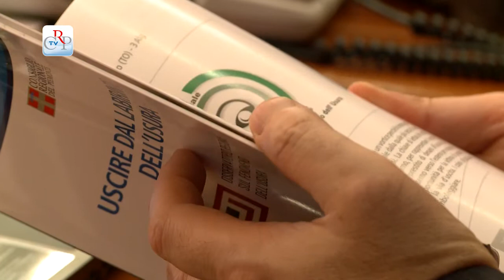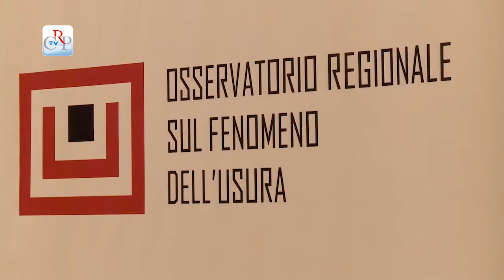Ragazzi, non giochiamoci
“Ragazzi, non giochiamoci” è il titolo del convegno su minori e gioco d’azzardo organizzato dall’Osservatorio regionale sul fenomeno dell’usura, ospitato nella sede del Consiglio regionale, che da tempo punta sull’educazione delle nuove generazioni all’uso consapevole del denaro e alla lotta alla ludopatia.
[interviste a: Gabriele Molinari, consigliere delegato all’Osservatorio Usura, e Vincenzo Spadafora, presidente Autorità Garante per l’Infanzia]